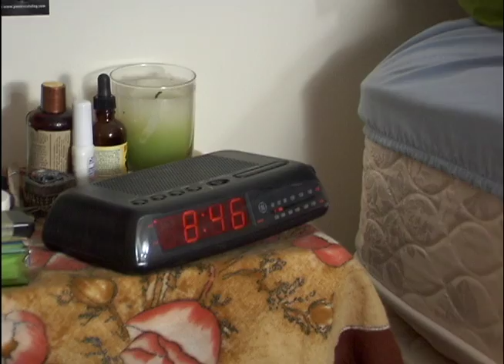Northern Illinois University Desert Kiss Video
This was created for a Senior Capstone project. It uses song titled "Desert Kiss" by a local NIU band. The video was created to show incoming students what the campus was like. I wanted to emphasize the diversity of the campus, while also showing the beauty of the campus.